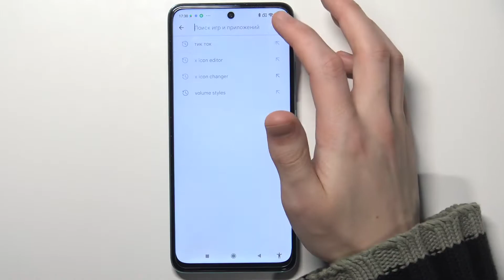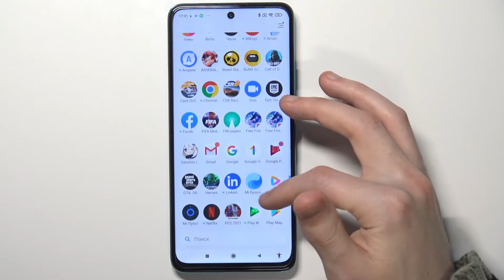POCO M4 Pro | установка ЖИВЫХ ОБОЕВ на POCO M4 Pro / Как включить анимированные обои на ANDROID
Добро пожаловать на канал Hardreset info, пользователи POCO M4 Pro. Сейчас мы покажем вам как в телефоне POCO M4 Pro установить анимированные обои. Если вы хотели бы чтобы обои телефона POCO M4 Pro двигались, ставим живые обои в телефон POCO M4 Pro.

Как установить видео на обои телефона POCO M4 Pro? Как установить анимированные обои POCO M4 Pro? Как сделать чтобы обои POCO M4 Pro двигались? Как включить живые обои в телефоне POCO M4 Pro? Можно ли включить анимированные обои в телефоне POCO M4 Pro?